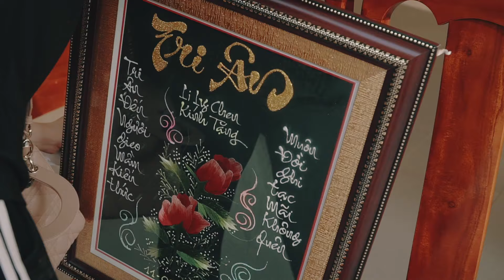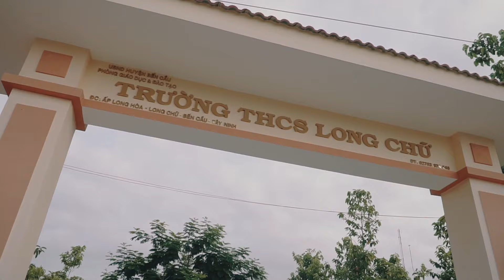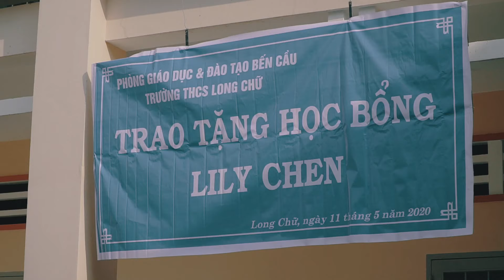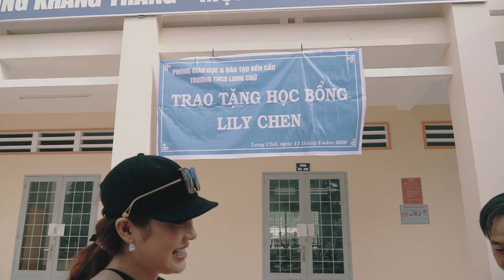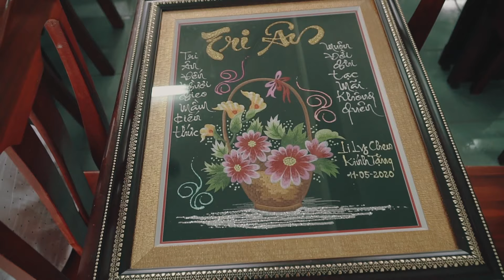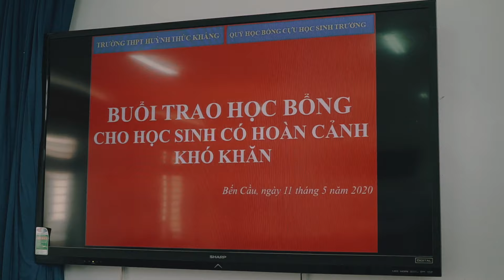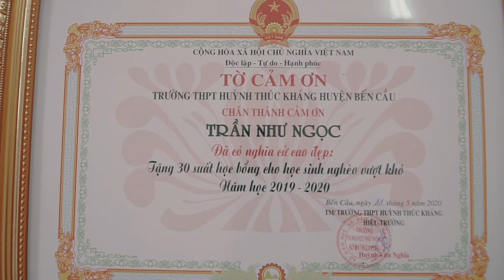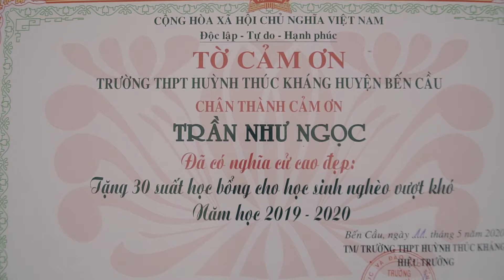[LILY CHEN Vlog - 02] - Trở Lại Trường Xưa - Cùng Lily Chen trao học bổng cho học sinh nghèo !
Chuyến đi từ thiện phát quà cho các em nhỏ có điều kiện khó khăn nhưng hiếu học đã được Lily Chen lên kế hoạch từ tháng 3, vì do dịch cúm Corona đã khiến kế hoạch bị hoãn lại đến tháng 5 này mới thực hiện được. Lily Chen xin gửi lời cảm ơn chân thành nhất đến các mạnh tường quân và bạn bè đã giúp đỡ cho Lily Chen hoàn thành chuyến đi này thật tốt đẹp. Mong gặp lại các Bạn trong các chuyến thiện nguyện tiếp theo nhé !

© Bản quyền thuộc về Lily Chen
© Copyright by Lily Chen ☞ Do not Reup